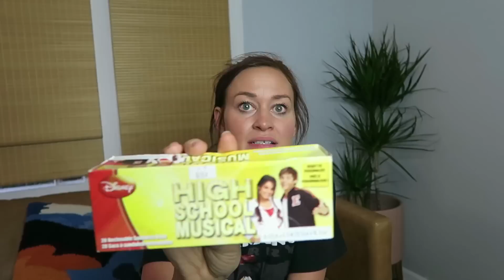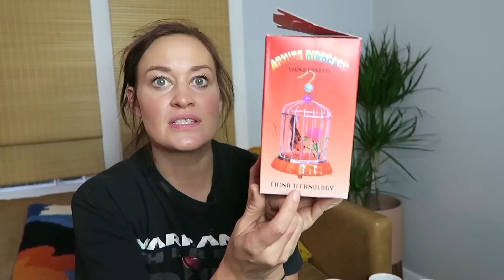Ten Dollar Haul: This is a Weird One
Follow Mamrie!

Follow Beanz!